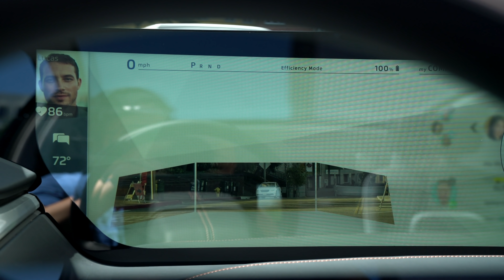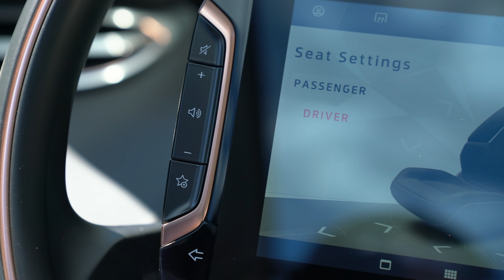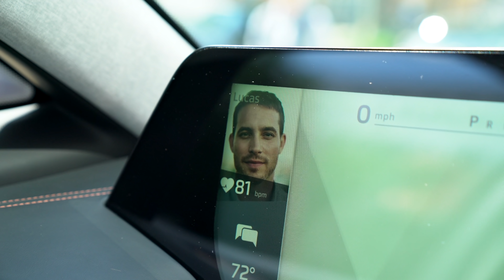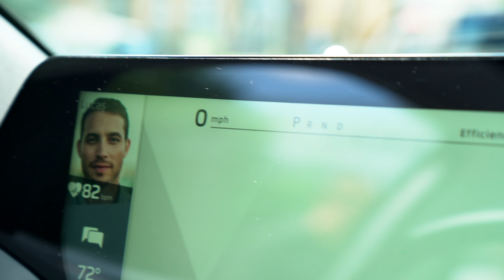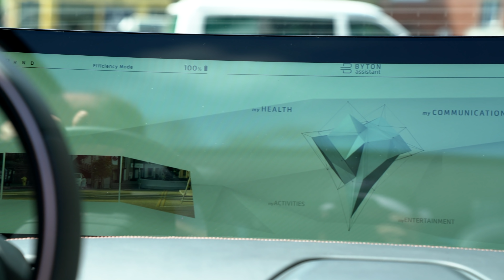Byton M-Byte: Innovativen Elektro-SUV vorgestellt!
Der Byton M-Byte ist da und bietet neben drehbaren Fahrersitzen noch weitere spannende Gimmicks. COMPUTER BILD hat sich reingesetzt.